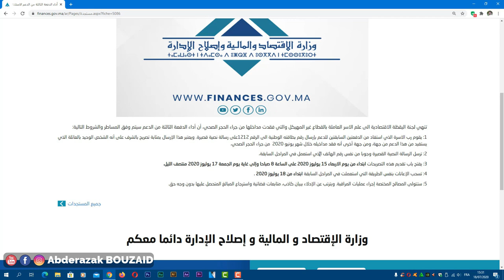واش غادي نستافد من الدفعة الثالثة وخا موصلنيش ميساج تم تسجيل طلبكم بنجاح